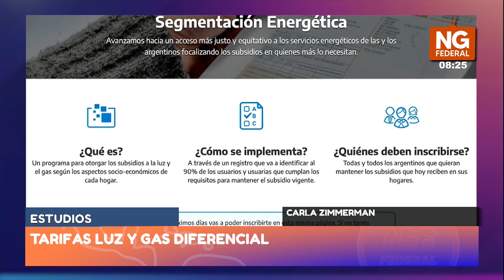NORTE GRANDE FEDERAL - ZIMMERMAN - TARIFAS LUZ Y GAS DIFERENCIAL